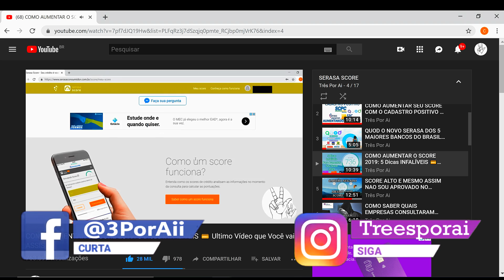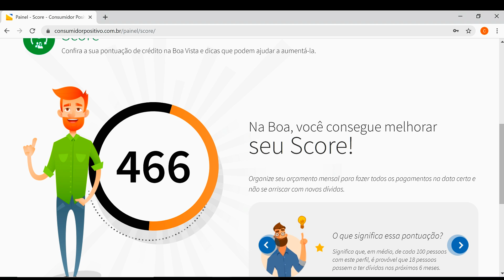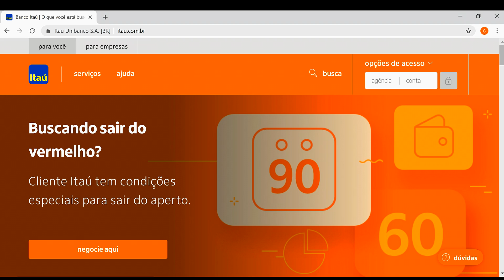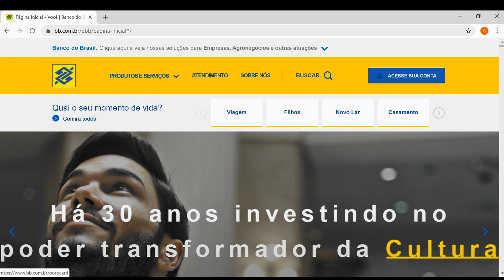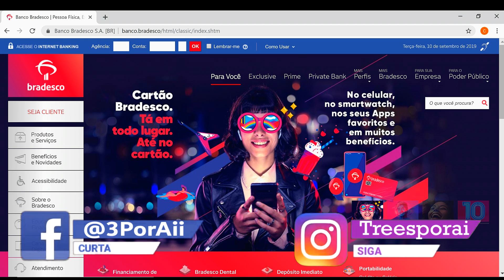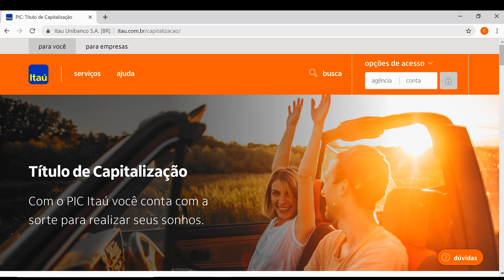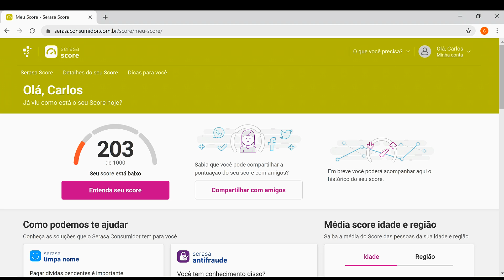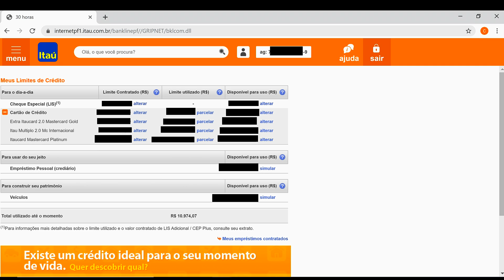SCORE BAIXO NUNCA MAIS! COMO CONSIGO TER TANTOS CARTÕES COM SCORE DE 203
Enfim seus problemas com SCORE vão acabar agora em SETEMBRO de 2019! Nesse vídeo vamos acabar de vez com e SCORE e tirar ele de uma vez por todas da sua vida. O seu SCORE não vai mais te atrapalhar. Assista até o final e não pule o vídeo pra não perder NADA!

O Matador de Score Chegou! A Fórmula do Crédito o Seu Treinamento Passo a Passo que Vai Possibilitar Ter Qualquer Linha de Crédito em Todos os Bancos e Financeiras do Brasil.
Continue lendo...

Participe!
Compartilhe!